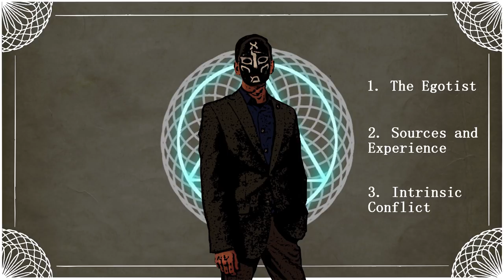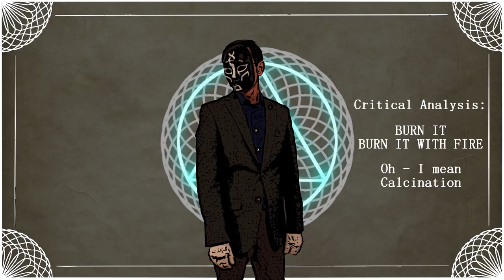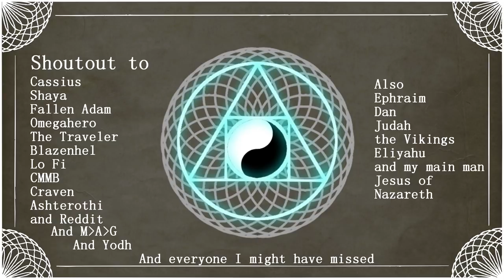What's Wrong with The Occult?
Occultism attracts all kinds, all walks of life, no matter their stance and appearance. In this video we discuss 3 major issues that I see time and again as it relates to the topic at hand.